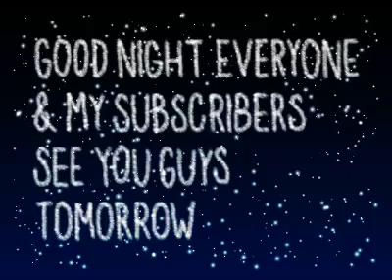That Does It For Me I'm Cream Rabbit Editz & I Will See You Guys Tomorrow Got To Fly